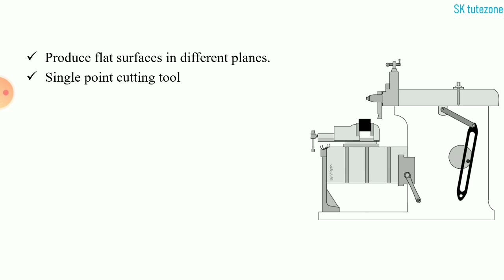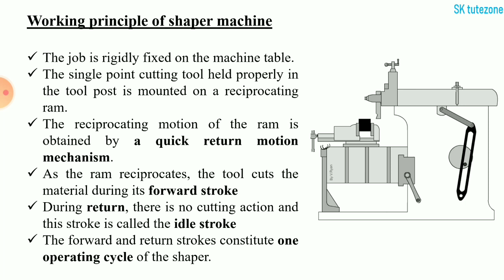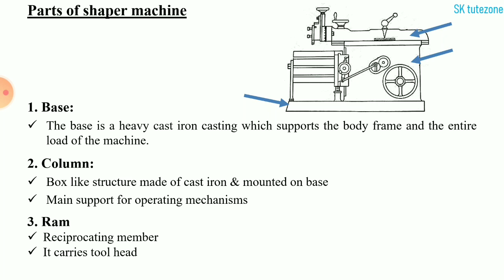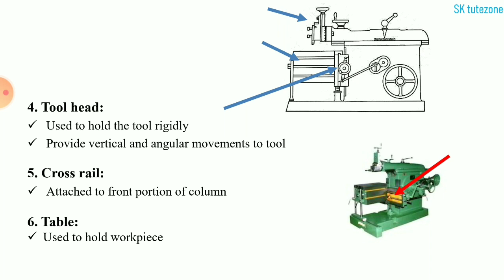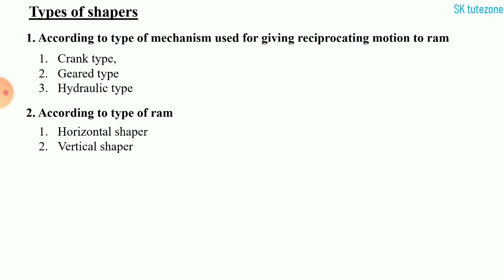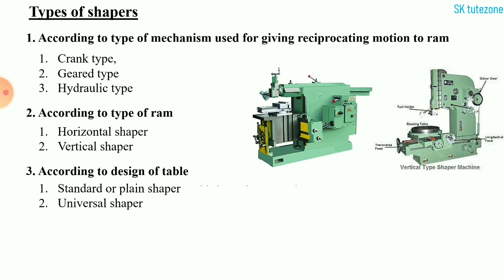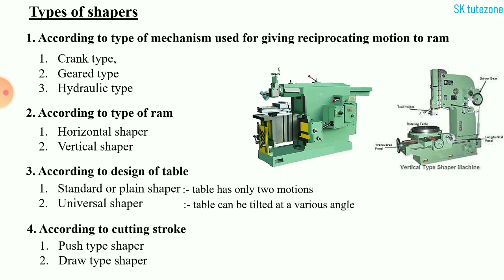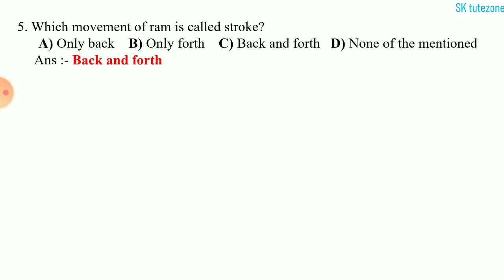MECHANICAL ENGINEERING || PART 02 || MACHINE TOOLS - SHAPER || KERALA WATER AUTHORITY EXAMS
This video is about the Important portions about SHAPER MACHINES IN MACHINE TOOLS of MECHANICAL ENGINEERING specially prepared for the upcoming kerala psc water authority exams.
Thankyou for watching previous videos.